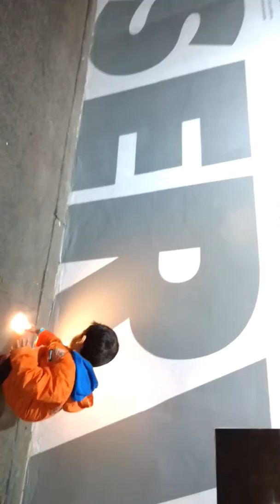Benjamín de paseo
E Lima